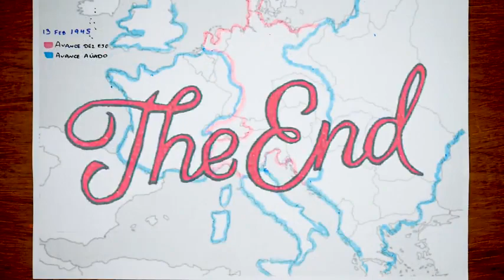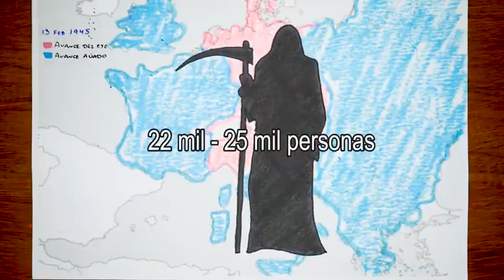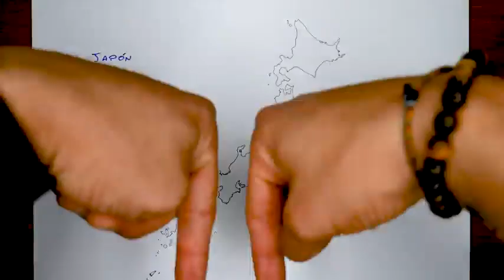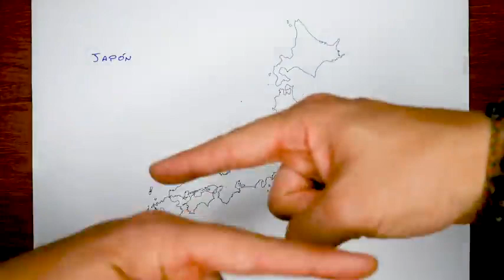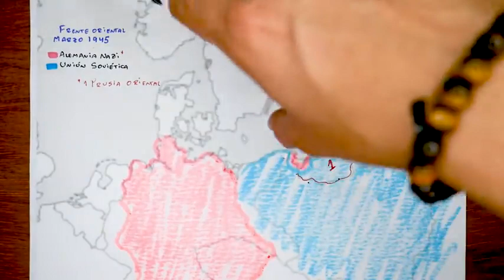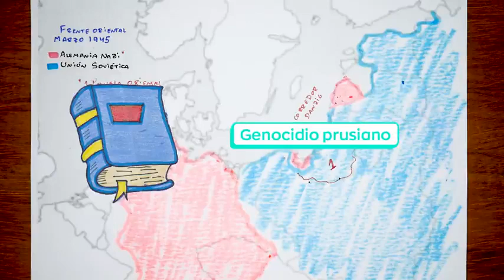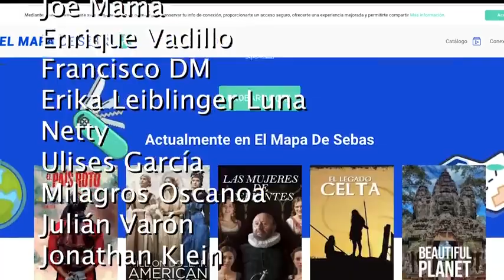CRÍMENES de los ALIADOS en la 2da Guerra Mundial No solo de Los Fueron Alemanes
Aca los detalles